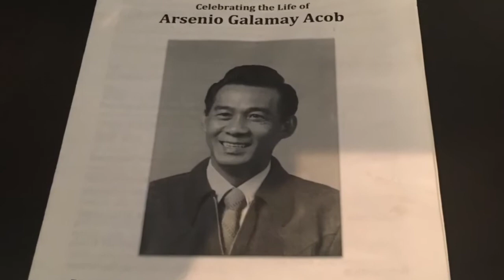Inang90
The life and times of our Inang, Rosita Valdez Acob.  This retrospective can be seen two ways - it's our family's view of Inang through the years, but it's also her view of us through her own lens.  Faith, loyalty, love, loss, perseverance and legacy... in images that will be passed down for several generations.

Photos and videos compiled by the extended Acob Family.
Produced and edited by David Wu / Jan. 2018